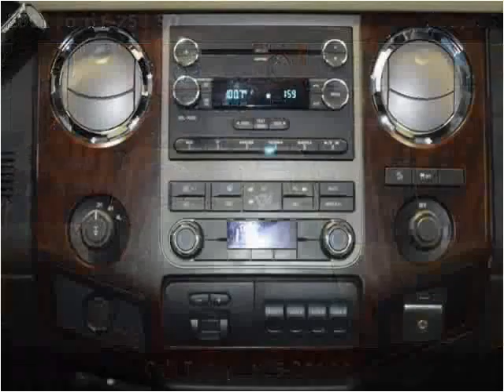2011 Ford F-250 SD Used Cars Strongsville OH